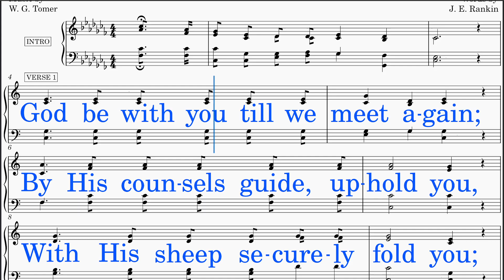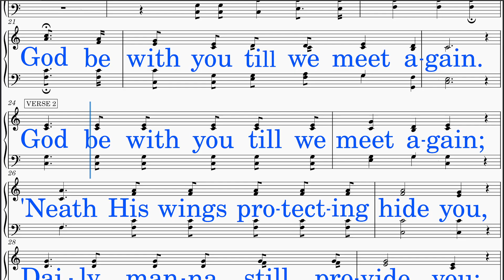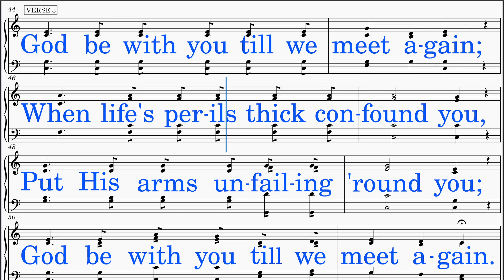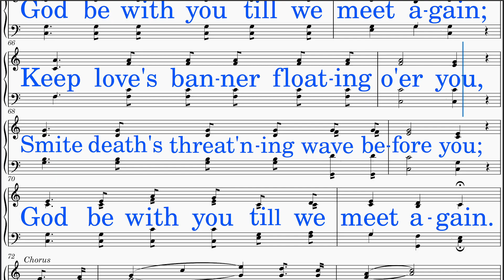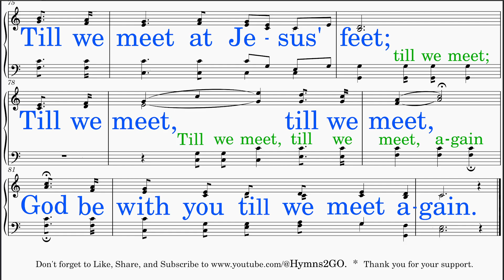God Be With You (Tomer - Rankin) [v2] Tenor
*TENOR voice part learning aid resource*

1. Note Reading Focus:  Concentrate on reading your TENOR notes.
2. Vocalization with "Aahh":  Initiate by singing using "Aahh" without the lyrics, allowing focus on pitch and tone.
3. Lyric Integration:  Once confident with your voice part, incorporate singing along with the lyrics.
4. Solo with Piano:  Challenge yourself by singing your part solo, accompanied only by piano, enhancing independence and precision.
5. Ensemble Integration:  Advance to singing with piano and quartet, refining harmony and timing within the ensemble setting.

1. Five Instrument Accompaniment:  Revel in the richness of our quintet arrangement, featuring piano alongside soprano, alto, tenor, and bass voices, creating a harmonious tapestry of sound.
2. Constant Voice Part Guide:  Navigate your vocal journey with ease, ensuring a seamless learning experience for singers of all levels.
3. Rich Harmony Throughout the Singing:  Delight in the presence of rich harmony as the voices of the quartet blend effortlessly with the enchanting piano accompaniment.
4. Bigger Sounding Group:  Experience the power of synergy as our small vocal ensemble creates a sound that transcends its size, filling the room with a sense of grandeur and unity.